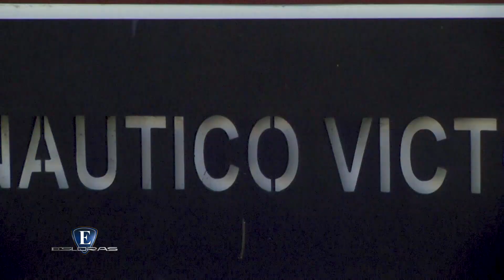Esloras Tv Club Náutico Victoria